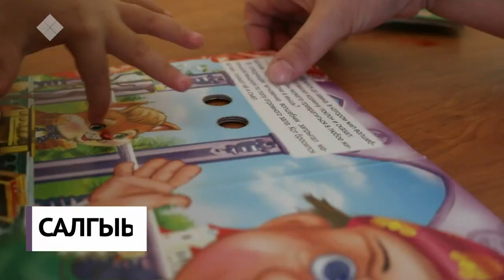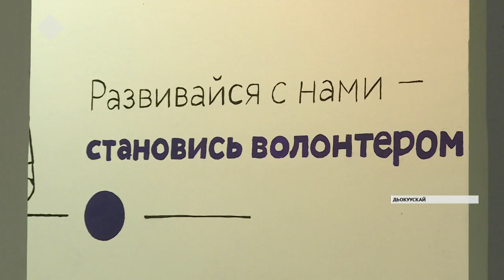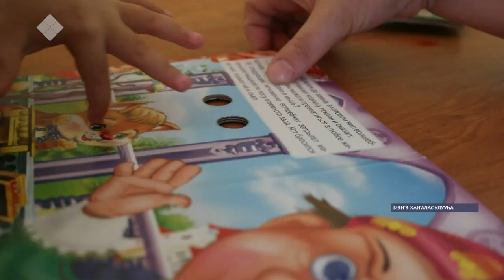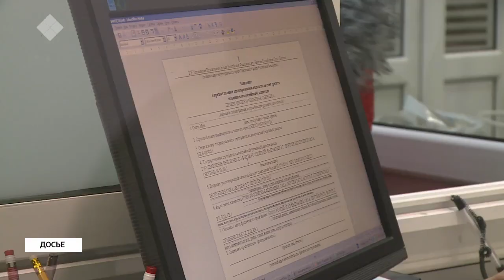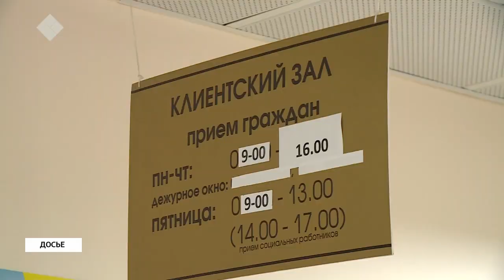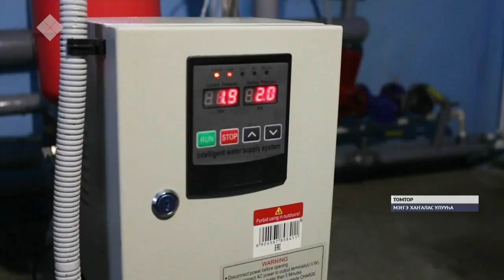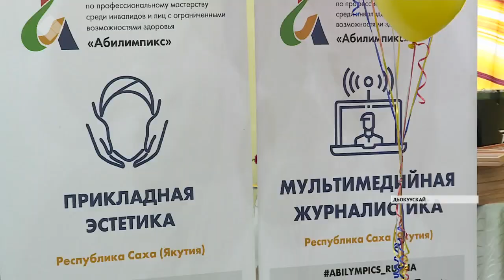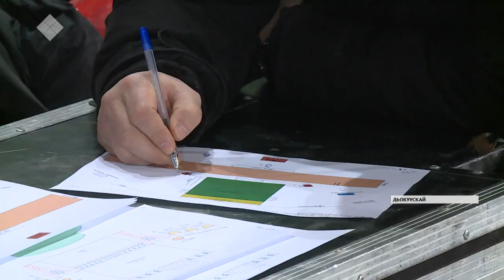«Саха сирэ» информационнай биэрии. Ахсынньы 04 күнэ, 20:30 ч.